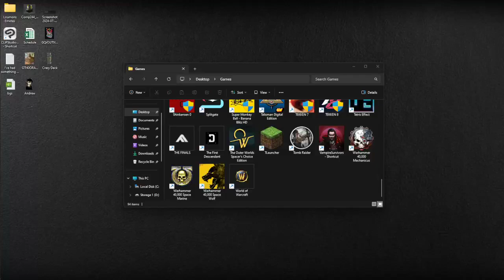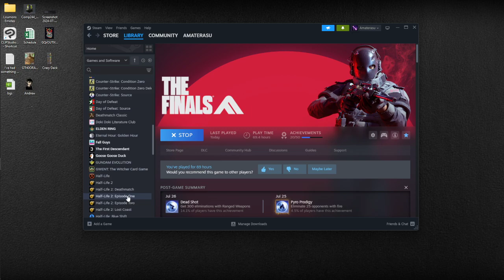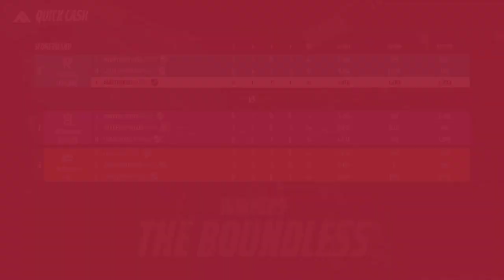Half an hour of The Finals No. 1